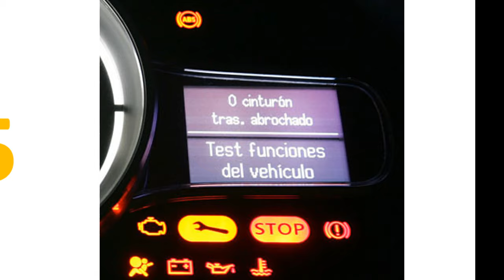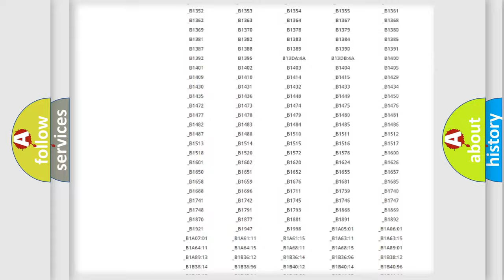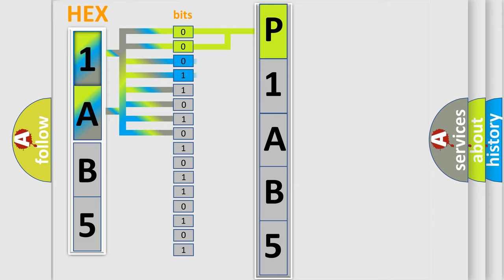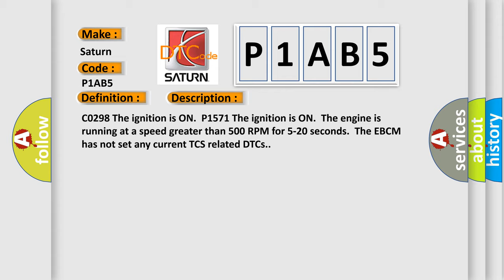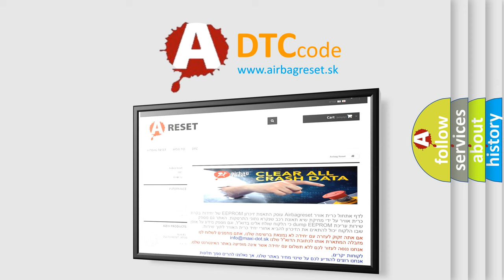DTC Saturn P1AB5 Short Explanation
Contents:
0:21 Basic DTC analysis according to OBD2 protocol standard.
1:48 Insight into programming
2:58 A diagnostically understandable description of the Diagnostic Trouble Code
3:05 Basic error definition

Make:
Saturn
Code:
P1AB5
Definition:
Powertrain Control Malfunction
Description: